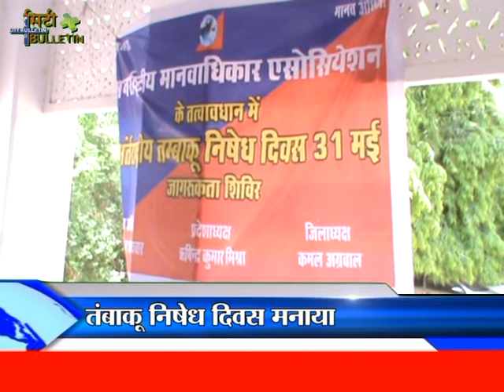City Bulletin 31 05 2017